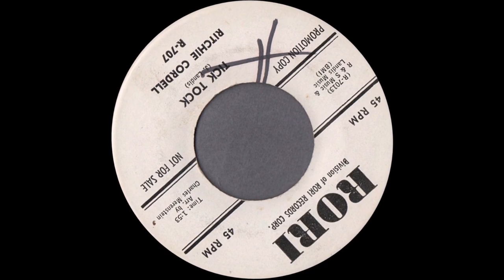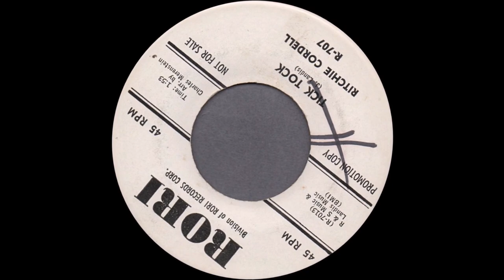RITCHIE CORDELL Tick Tock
Released in 1962 and very popular in the Boston oldies market through the 90s.  Penned by Jerry Landis aka Paul Simon who also provided some of the background vocals: A short bio can be found